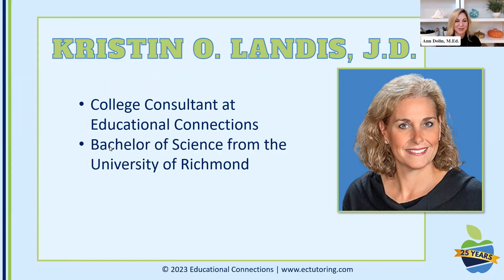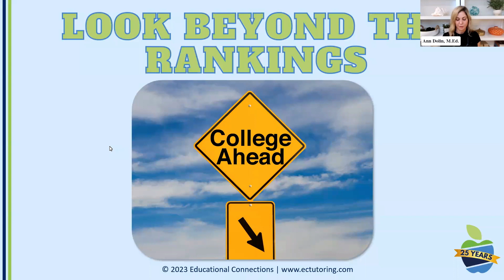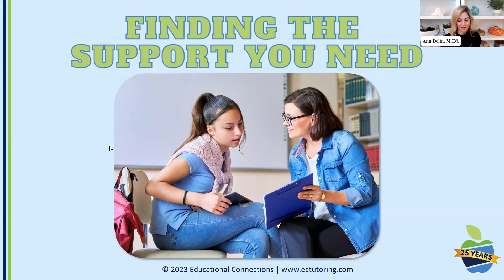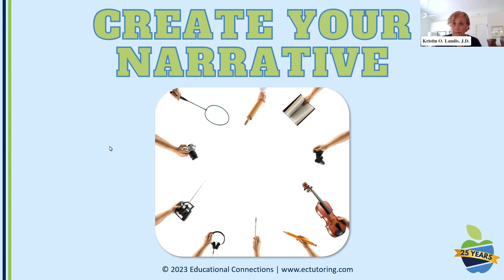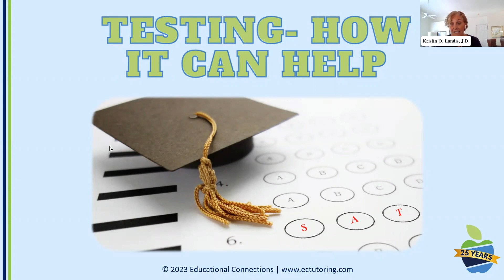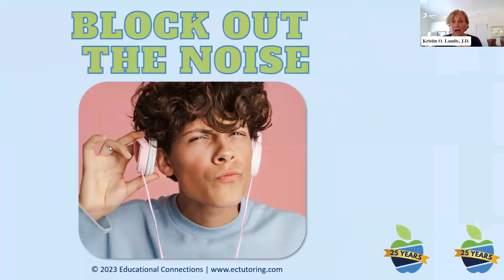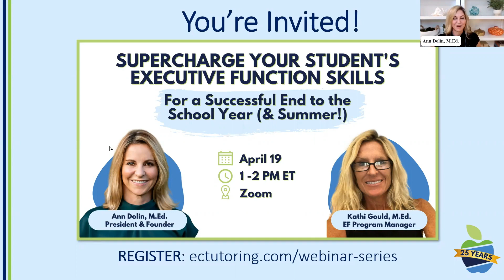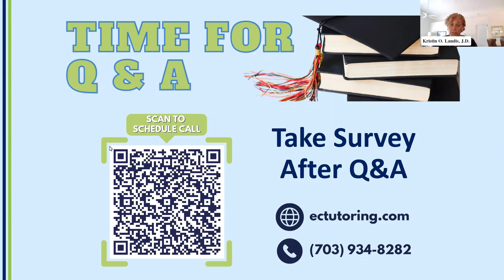There is a College for Everyone: Tips to Finding a “Right Fit"… Even When Grades are Average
Your child's grades may be average, but your child certainly is not! With over 2,000 four-year colleges in the US, a “right fit” school is waiting to welcome your teenager.

The problem is... How do you know what to do to help them find their way?

In this workshop, College Consultant Kristin Landis, J.D., and Ann Dolin, M.Ed., will teach you how to help your child discover exciting opportunities and stand out on their unique journey to college.